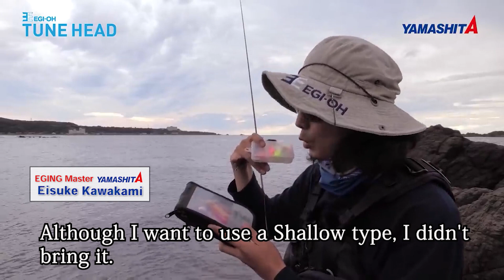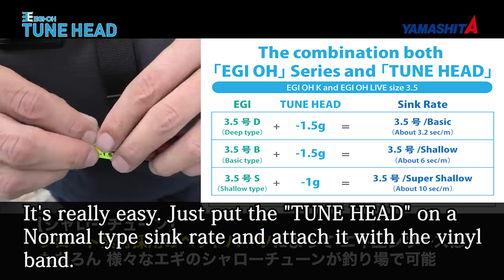New item for Squid fishing 「EGI OH TUNE HEAD」from YAMASHITA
When I check many locations in quick tempo, the number of squid jigs I can bring are limited. Although I want to use a Shallow type, I didn't bring it.
YAMASHITA releases the new items 「EGI OH TUNE HEAD」 which is of use for the situation.
Just put the "TUNE HEAD" on a Normal type sink rate and attach it with the vinyl band.
YAMASHITA EGING Master Mr. Eisuke Kawakami explains the strong point of it.